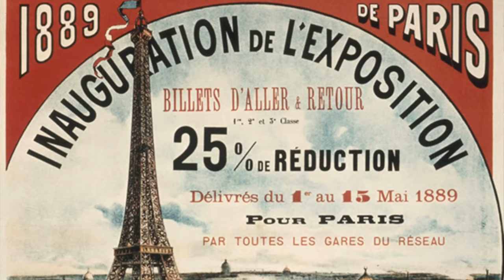El Sombrero Panamá: casi todo sobre este sombrero hecho en Ecuador.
El sombrero Panamá es un sombrero tejido a mano en Ecuador con paja toquilla, una fibra vegetal autóctona. Este sombrero garantiza de forma natural y certificada una protección solar UV factor 40, por eso es el sombrero ideal para el verano: al estar hecho de palma tropical es un sombrero fresco... muy fresco. Pero ¿sabes cuál es su origen? ¿qué cuidados requiere? ¿qué calidades hay?

MARCAS DE TIEMPO:
0:00 Intro - Video Sombrero Panamá
0:14 Orígenes e Historia
1:10 Tipos y modalidades: Brisa y Cuenca
1:30 Calidades: Grados 10, 20 y 30
1:59 Diferentes modelos: Ala ancha, ala corta, color blanco, natural, teñido...
2:21 Características y beneficios
2:41 Consejos de conservación y limpieza
3:57 Donde y cuándo usarlo